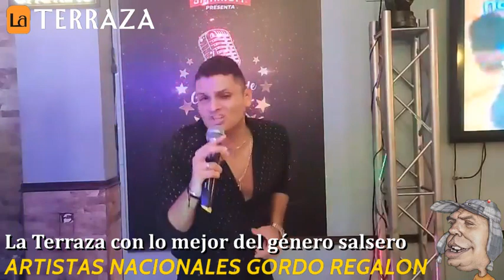La Terraza con lo mejor del género de la salsa en Artistas Nacionales